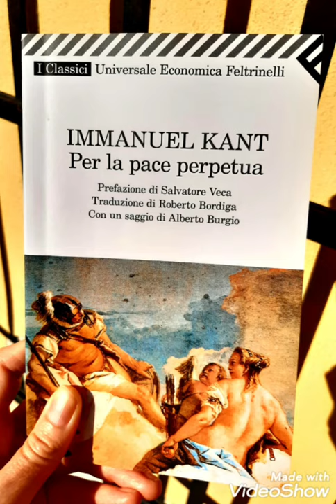IMMANUEL KANT, Per la pace perpetua PARTE SECONDA - audiolibro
Appendice